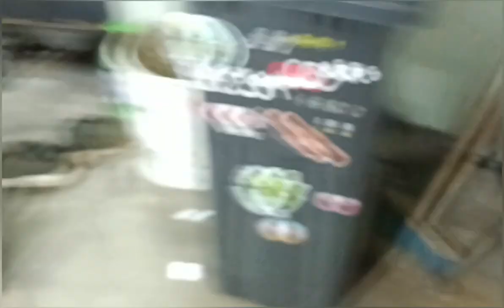LIVE Простых Парней Vol.13 едем/летим/ползем/плывём на Мотовесну 2024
наконец-то мы все добрались и собрались на мотовесне, готовим для вас обзоры на кастом зону, баджаджи и альфы, в общем все как мы любим, только новое:)